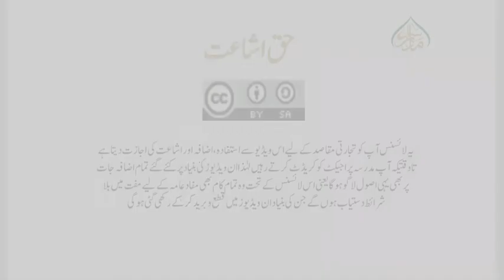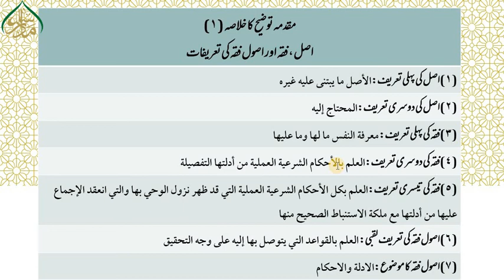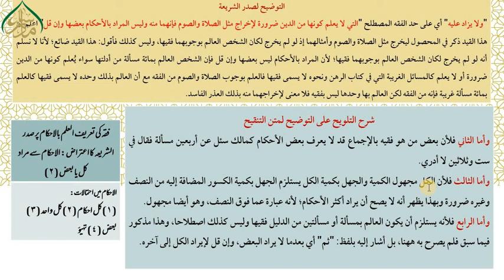التوضیح والتلویح،سبق: 87فقہ کی تعریف العلم بالاحکام پر (حصہ دوم)/Altozih WaltlwiH Lesson : 87